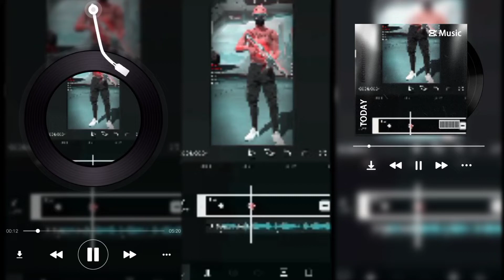La ❤ la la papi 😘 paip freefire stutaus😝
1.Garena Free Fire Indonesia Live
2.Garena Free Fire Brazil Live
3.Garena Free Fire Brasil Live
4.Garena Free Fire India Live
5.Garena Free Fire Singapore Live
6.Garena Free Fire

1.4M
Likes
25,228,443
Views

@gyan gaming Vlogs
@gyansujan Live
@Raistar Live
@raistar Video
@ajjubhai live
@ajjubhai video
@gyansujan video
@twosidegamer video
@cerol ao vivo
@NOBRU live
@Ujjwal video
@Ujjwal live
@Live Insaan
@Badge 99  liv

Editing Apps - Kinemaster And Alight Motion.

Ignore :- ✍️
Description

Support kero vai lok  Subscrib Now